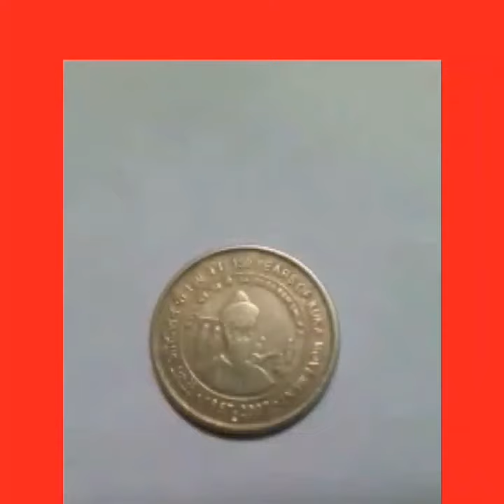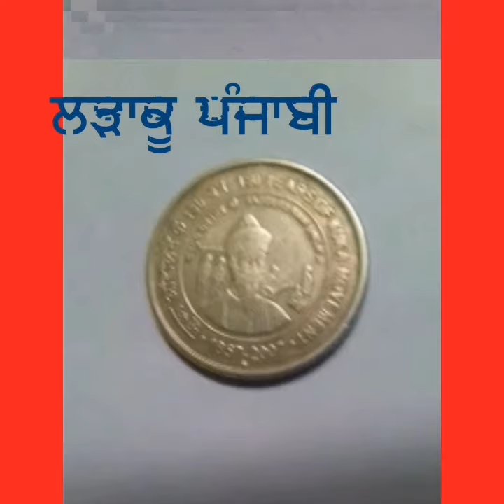5 ਰੁਪਏ ਦਾ ਸਿੱਕਾ 2007 * ਕੁੱਕਾ ਮੂਵਮੈਂਟ 1857-2007 ਦੇ 150 ਸਾਲ □ ਸਤਿਗੁਰ ਰਾਮ ਸਿੰਘ SATGURU RAM SINGH coin